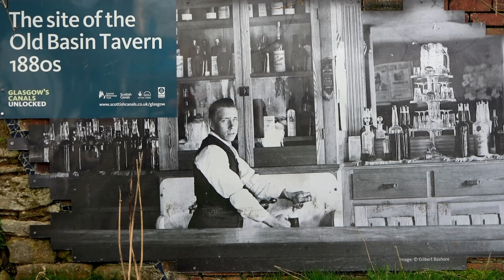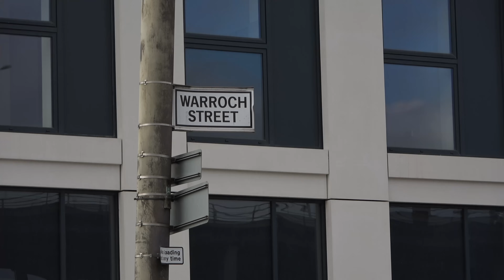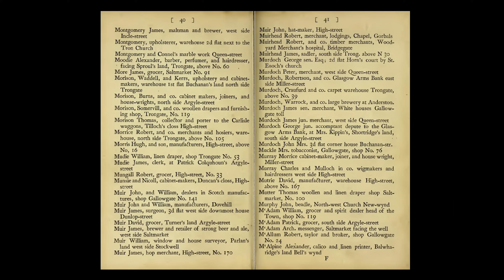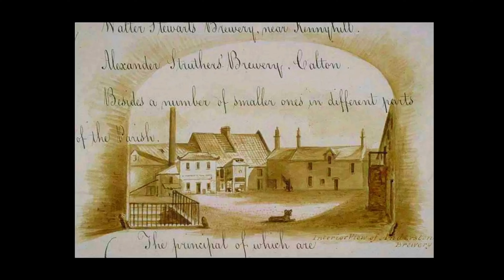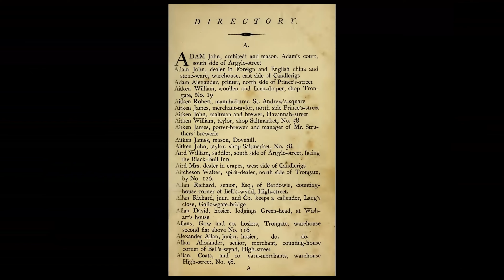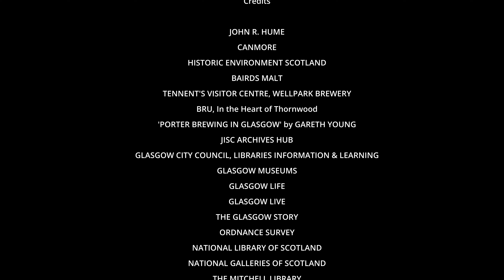The Breweries of Old Glasgow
Long ago, there were many breweries in Glasgow. Of all those that brewed ale or beer for the pubs, inns and taverns of the city in the 18th, 19th and 20th centuries, now only one remains: Tennent's in the Wellpark Brewery.

In this video I do my best to paint a picture of the brewing industry in Glasgow's past, an industry that, like most industries, has all but vanished, with only a few new brewers added to a list of not very many.

The history of Glasgow's brewing industry begins with maltsters and malt barns where barley was processed into malt. In truth, the industry probably began with monks and religious men who brewed beer and earned some money by selling some of it on. But in the medieval period maltings started to appear, and the resultant malt was sold to inns and taverns where ale was brewed on the premises for consumption by customers.

But gradually many maltsters released they could increase their profits by brewing the beer themselves and selling it to the inns and taverns, and so Scotland's brewing industry began.

In Glasgow there were many breweries, from Hugh Baird's Great Canal Brewery that existed from the early 19th century up until the beginning of the 20th century, to the large brewery at Anderston, by Warroch Street, known as the large brewery to perhaps distinguish it from another smaller brewery in Bishop Street that was also called the Anderston Brewery. Of course, back in the old days Anderston wasn't part of Glasgow, and was only incorporated into the city in 1846, but let's not nit-pick.

Back in the 18th century you also had Struther's Brewery in what is now the Barras Market area, between what is now Ross Street and Kent Street, where the finest porter in these lands was brewed from a secret recipe. Did Glasgow brew a dark porter or stout before Arthur Guinness in Dublin got his hands on the recipe? The Struthers family of brewers became so successful that they opened a new brewery - the Greenhead Brewery - a little further east, close to the edge of Glasgow Green. Later, this brewery was altered and re-used by brewers Steel, Coulson & Co, and late still, Calder's, then occupied by aerated water manufacturers and bottlers Joseph Dunn.

And then, of course, there's Tennent's, originally a family of maltsers going back to the 16th century who, like many maltsters, began brewing their own beer, probably in the 18th century in the Drygate, not far from the current Wellpark Brewery. Where would we be today without the world-famed Tennent's Lager?